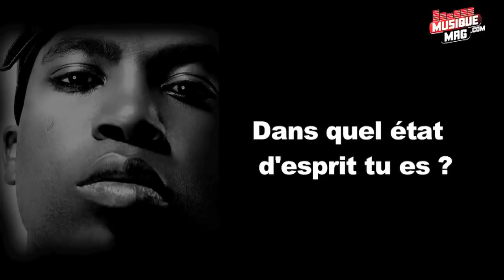Rohff : Tes rappeurs préférés ? (Interview Exclu)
Rohff en interview dans MusiqueMag pour son nouvel album "La Cuenta". Rohff nous révèle le nom de ses Mc's préférés.